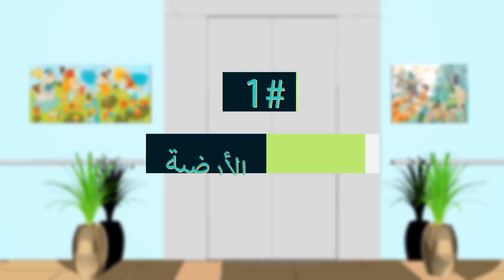الطريقة الوحيدة للنجاة من مصعد في سقوطه الحر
هل من الممكن النجاة من مصعد في سقوطه الحر؟! سنقوم اليوم بالردّ على هذا السؤال كما سنشاركك بعض التوصيات من العلماء والمهندسين حول ما عليك فعله أو تجنّبه تمامًا في حال وجدت نفسك في مثل هذا الموقف.